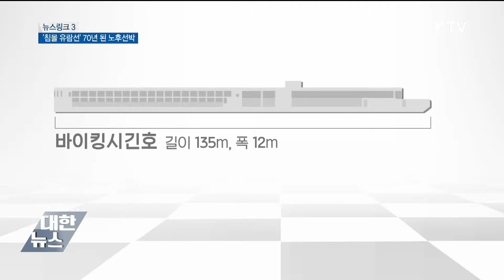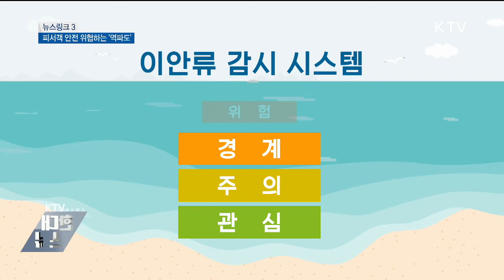뉴스링크(70년 된 노후선박, '태백산 호랑이', '역파도')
헝가리서 침몰한 유람선은 70년된 옛 소련 선박으로 밝혀졌습니다.
내일은 법정기념일인 의병의 날입니다. 구한말 의병장 신돌석장군에 대해 알아봅니다.
여름철이 다가오면서 피서객들의 안전을 위협하는 이안류에 대한 우려가 높아지고 있습니다.